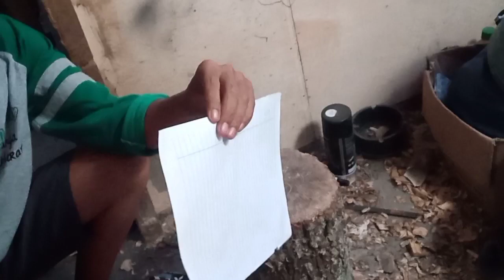Golok kerja / Old Machete Restoration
peroses perbaikan golok tebas yang sudah rusak sudah berkarat supaya bisa di pergunakan lagi ,pembuatan gagang golok ,pembuatan sarung golok , perbaikan golok tebas